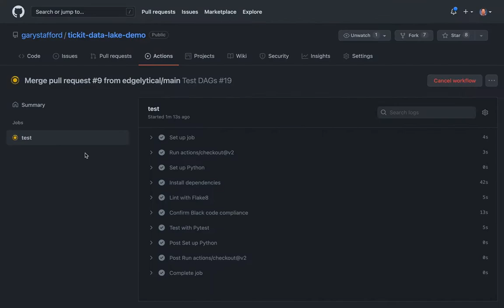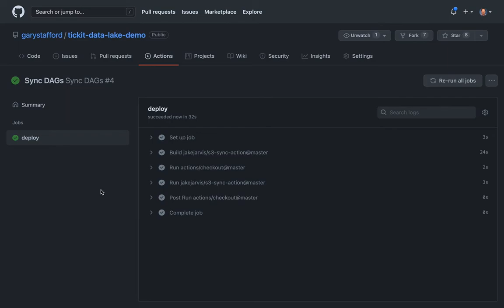DevOps for DataOps: Building a CI/CD Pipeline for Apache Airflow DAGs - GitHub Actions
** No audio **
Video snippet for the blog post, "DevOps for DataOps: Building a CI/CD Pipeline for Apache Airflow DAGs". Demonstrates two GitHub Actions used to run the DAG tests and sync the DAGs to S3.